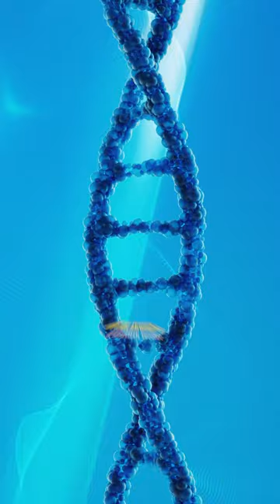Is The Scottish Terrier Right For You?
Discover if the Scottish Terrier is your ideal furry companion. This breed boasts intelligence, independence, and a unique charm. Watch to learn about their traits, energy levels, and more. Find out if the Scottish Terrier suits your lifestyle!

Free expert canine tips and tricks. Over 30 years of experience in breeding, training, and caring for dogs, these videos will challenge seasoned dog enthusiasts, while giving valuable insights for beginners.